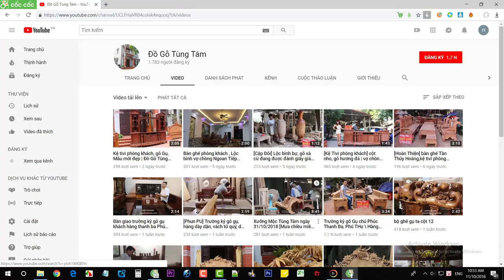Tìm Hiểu Về Cây Gỗ Căm Xe !